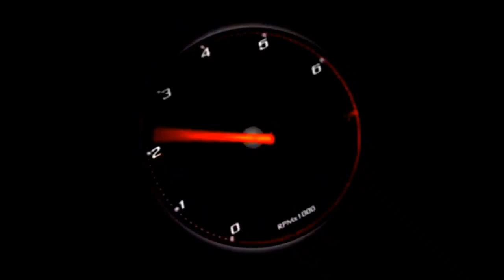Po. Haryanto Xtra High Deck HR sultan banten ngacir terus Artis Pantura Livery bussid V2.8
Po. Haryanto kudus Bintang pantura siap suosss kapan saja.. dengan Berbagai macam livery super keren dan mantap Larinya Juga Seperti kuda gila..
Selain itu juga ada banyak bus Keren Versi terbaru seperti JETBUS 3 Dll

Sebelum kalian ambil Liveri ini

Cek Juga vidio lainya

PILOT DARAT Channel